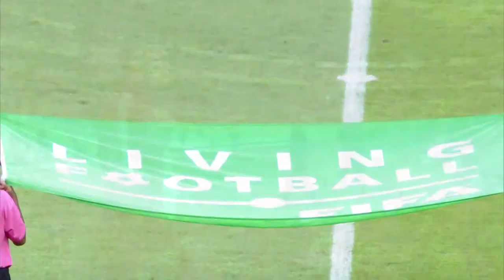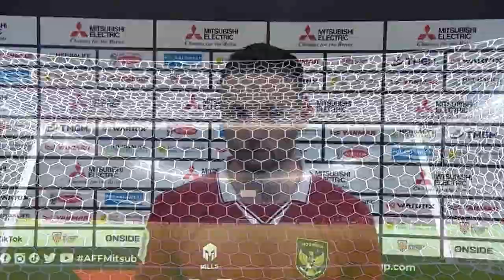Indonesia v Thailand | AFFMitsubishiElectricCup2022 Group Stage